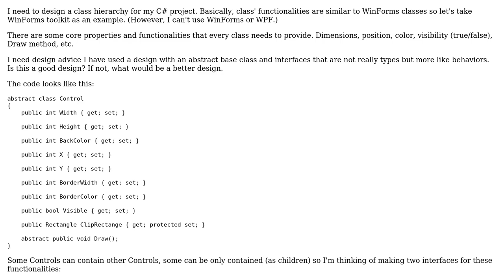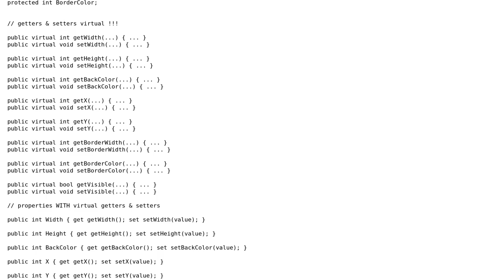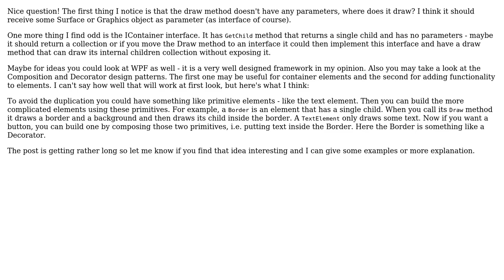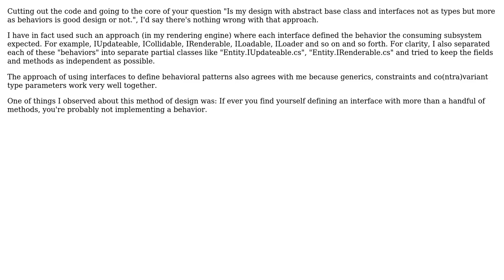Software Engineering: Abstract Base Class with Interfaces as Behaviors? (3 Solutions!!)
Software Engineering: Abstract Base Class with Interfaces as Behaviors?

With thanks & praise to God, and with thanks to the many people who have made this project possible! | Content (except music & images) licensed under CC BY-SA | Music | Images & others | With thanks to user umlcat user svick user grapkulec user Georgi Stoyanov user Ani and the Stack Exchange Network Trademarks are property of their respective owners. You are responsible for your own actions.